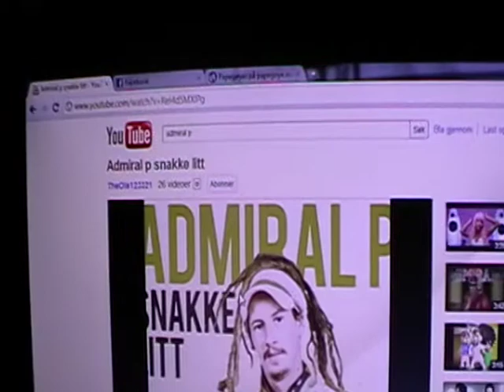Fuglene synger.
De har dilla på plystre delen på admiral p.